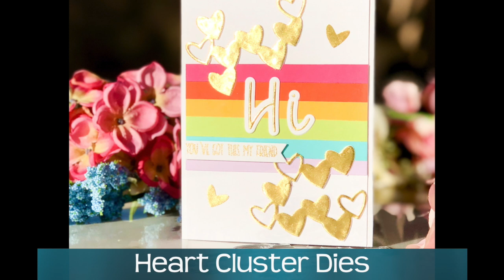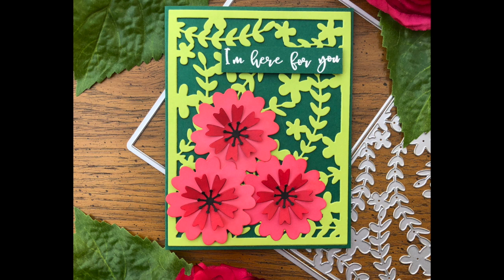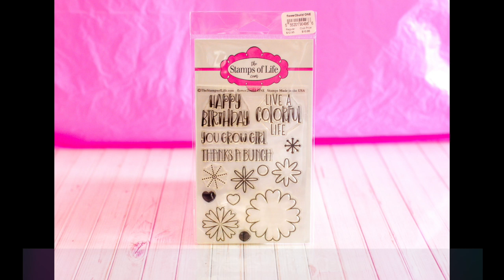The Stamps of Life 30 Second Card in 5 Minutes January 2020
How long do you think it will take Stephanie to create a card in this episode of the 30 Second Card in 5 Minutes? Just for fun post you guess in the comment section.
To see more of Stephanie's fun videos and to do some shopping go to The Stamps of Life